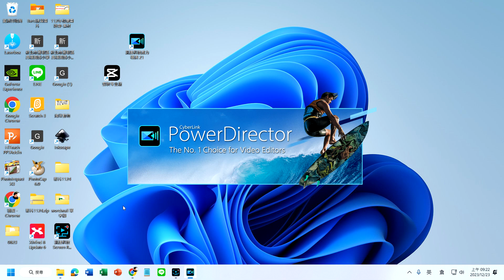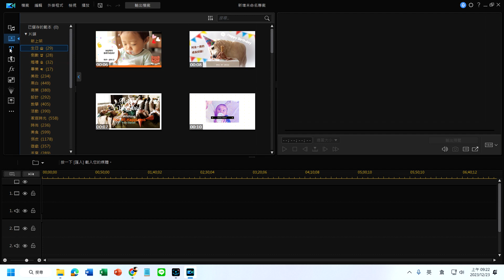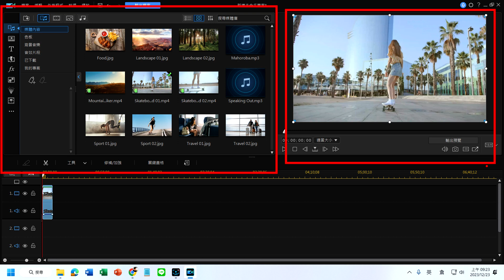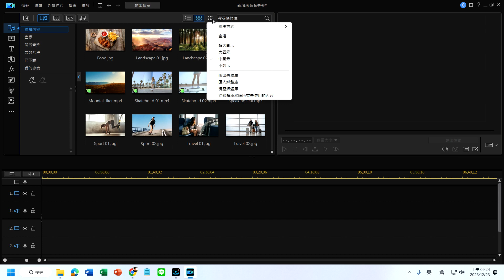威力導演 B03 介面說明並清空媒體櫃